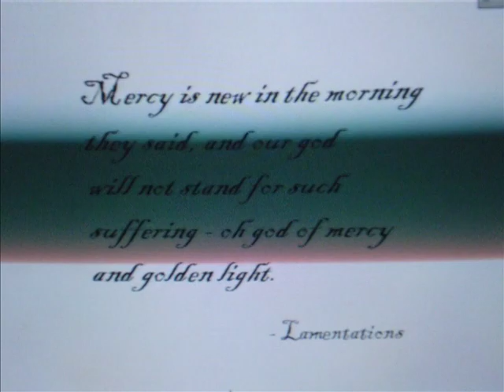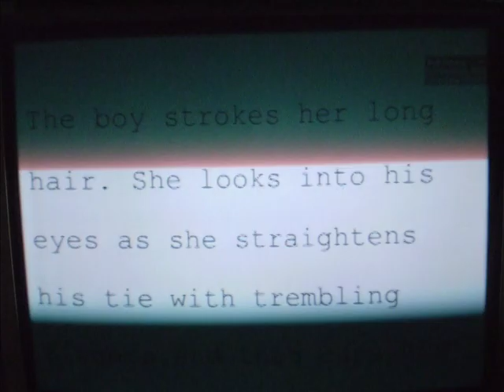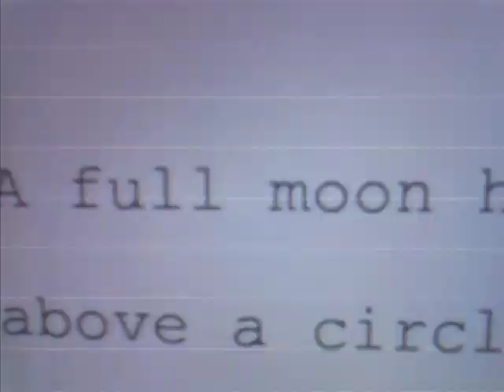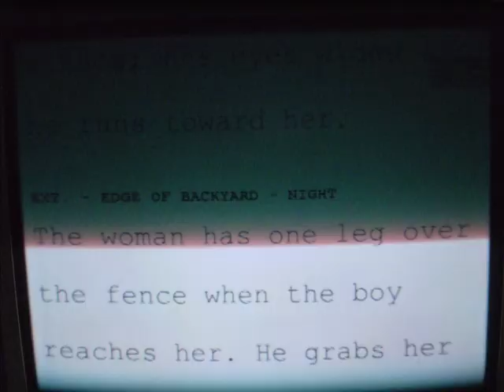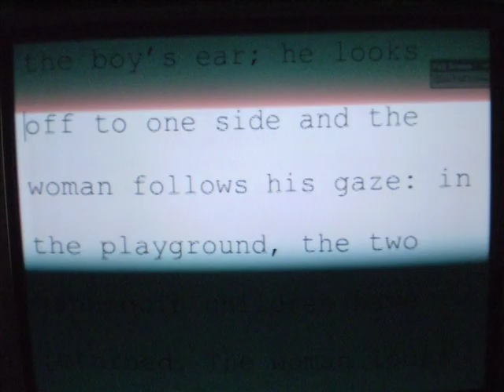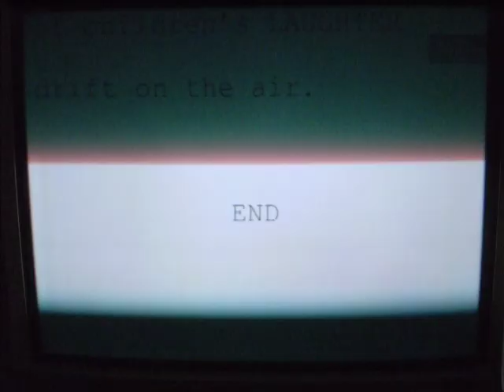Summer Camp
***CAUTION: SEIZURE HAZARD***

My first student film attempt. Initially intended as a narrative film but production never got off the ground.

Inspired by recent viewings of Stan Brakhage, Kenneth Anger, and Maya Deren, I opted to salvage the project as an experimental film using the text of the script itself as the focus, exploring the appearance and sound of language contrasted with the most fundamental element of filmmaking - the rapid succession of still frames - to tell a story related to the script yet reinterpreting its contribution to the visual element. I think it poses an interesting question about the potential and limitations of language in film and I intend to explore the concept further.

I *do* admit it's a little long, and not very engaging to watch past the 3rd minute...but just think what I could do with a budget! ;)